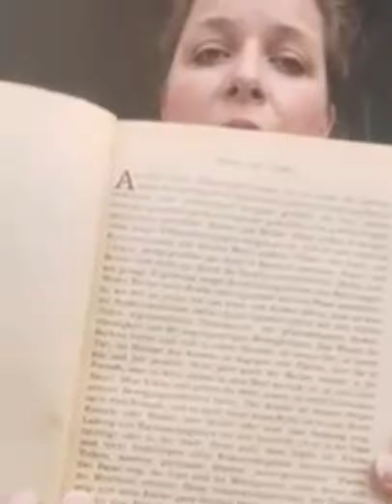Leo Frobenius qui était anthropologue et qui a écrit les livres sur les Kabyles en 1921.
Azul ay Imazighen et les ami(e)s des Imazighen. Aujourd'hui je parle d'un grand œuvre de Leo Frobenius qui était anthropologue et qui a écrit les livres sur les Kabyles en 1921. Bonne réception.
Ulinu
Références :
Atlantis. Volksmärchen und Volksdichtungen Afrikas. Iena 1921-28
Contes folkloriques et poèmes populaires d'Afrique. Si vous voulez les acheter il faut faire attention d'acheter que les premiers 3 livres. Les autres ne parlent pas des kabyles. J'ai payé cher  ca fait un moment. Trouvable entre 25-100 Euro chaque livre.
Tanemmirt a Salah Yahyaoui pour nous a trouvé ce lien.